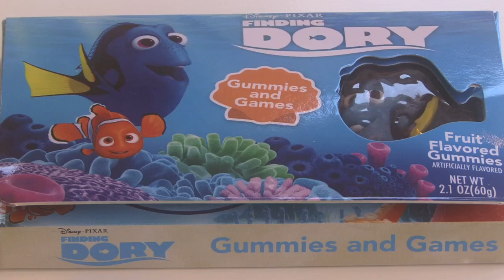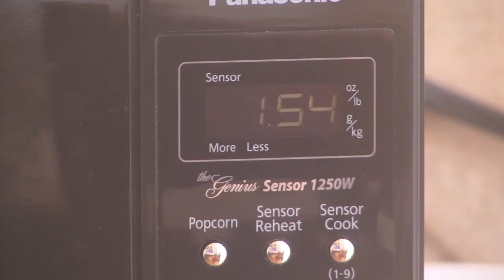*FINDING NEMO* Edible Slime I How to Cook Craft & Cake It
If you love Nemo, you will love our Finding Nemo Edible Slime Recipes. Tell us what you want us to make next.